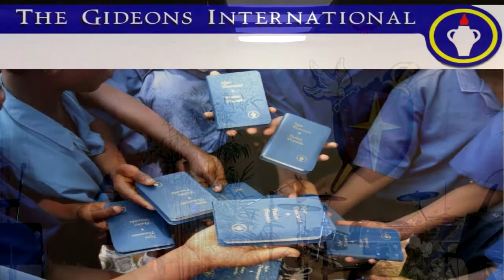“Go Into All the World!”